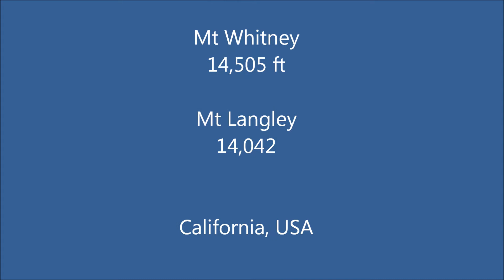Mt Whitney and Langley climbs 2012